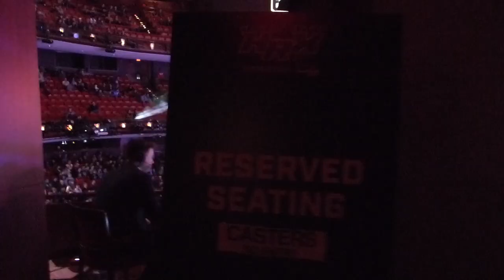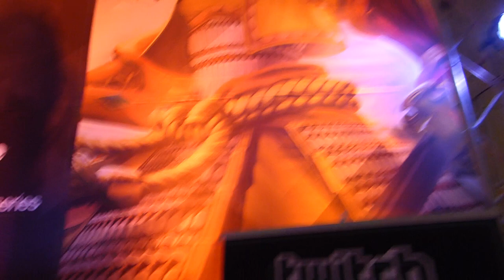HiRez Expo Day 1 Impressions / HRX Mini-Vlog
Impression video with some mini interviews / vlog elements from our first day at HiRezExpo (HRX).

MORE SLOTH:
(Outro) Song: Suffer City - Suffer City Blues
Congratulations, you made it to the end the description. You are now one of the chosen few. Comment "HRX .. 1 and counting" down below to confuse the hell out of everyone who didn't.